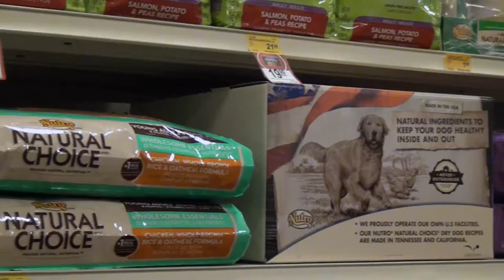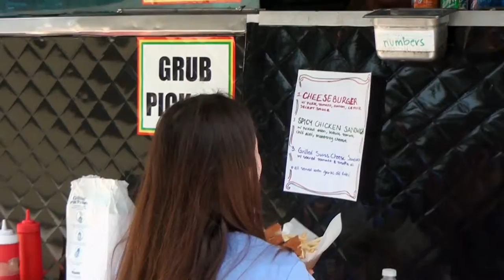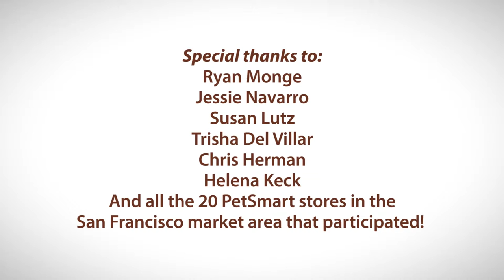Nutro Celebrates PetSmart Award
Nutro pet products honored Daly City's PetSmart employees with a celebration complete with FiveTen Burger's food truck. Nutro customers and employees enjoyed a burger since this store won the top sales award.